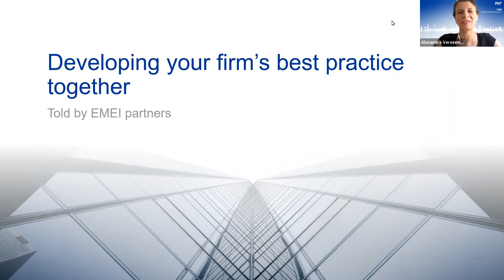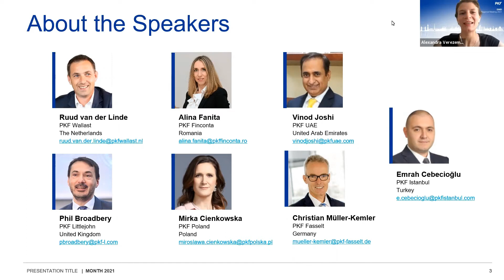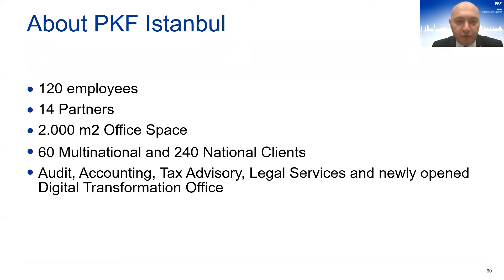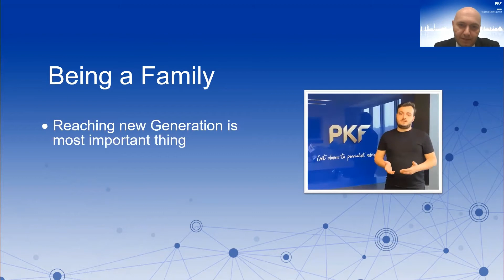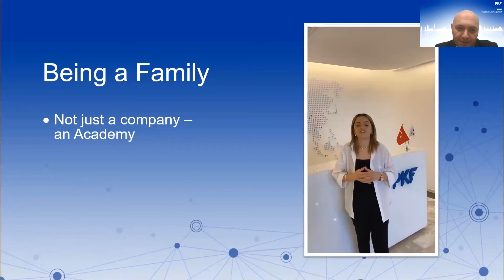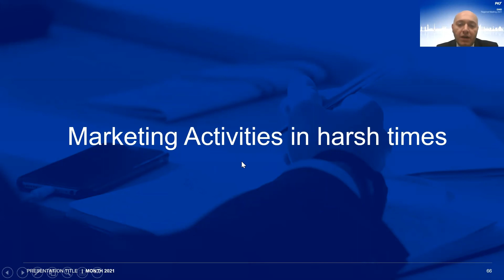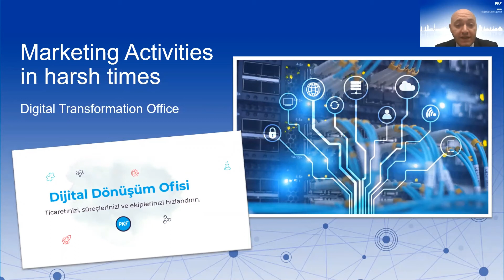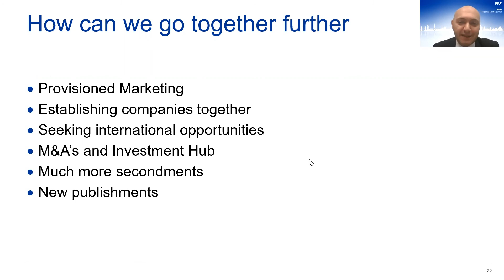Emrah Cebecioğlu Journey with PKF and our Destination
2021 EMEI Regional Meeting was completed with the participation of PKF member companies. In the online meeting where hundreds of participants from different countries of the region took part, important and informative topics about the sector were discussed. Emrah Cebecioğlu who is PKF Istanbul International Accounting Services Partner, made a presentation titled 'Journey with PKF and our Destination'.